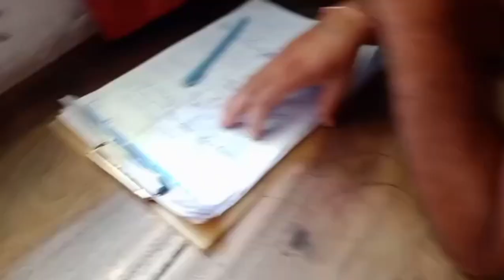একটা মন খারাপের দিনে কি করে কাটালাম।আর ক্যানই বা হলো আমার মায়ের শরীর খারাপ।